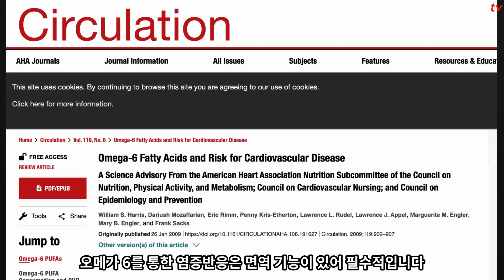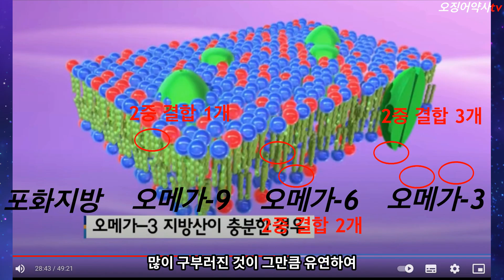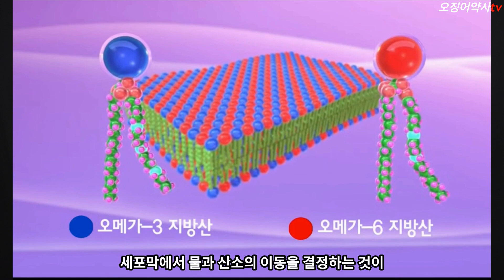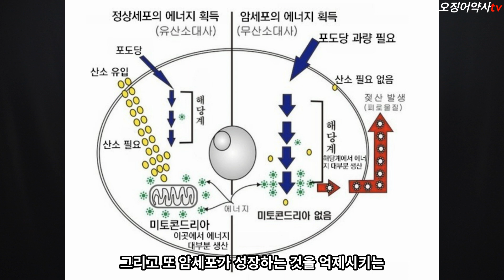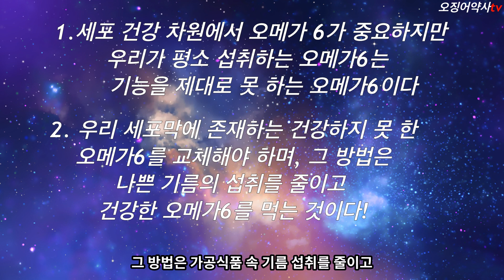정상세포는 재생하고, 암세포는 죽이는 기름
우리가 잘 모르고 있던 사실들.
사실 지방에 대한 이야기는 아직도 전문가들 사이에서도 말이 다릅니다.
이것은 제가 공부하고 겪으며 정리한 생각을 말씀드리는 것이지
제 말이 무조건 옳다고 주장하지 않습니다.